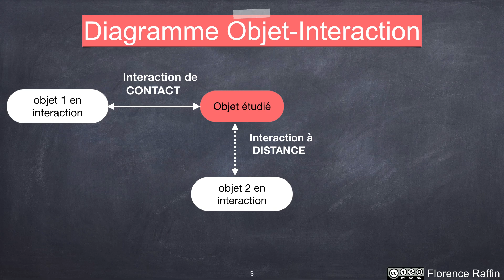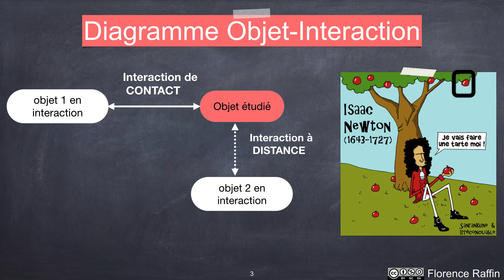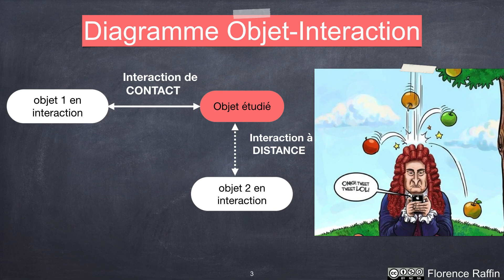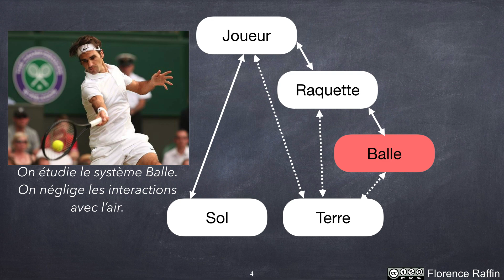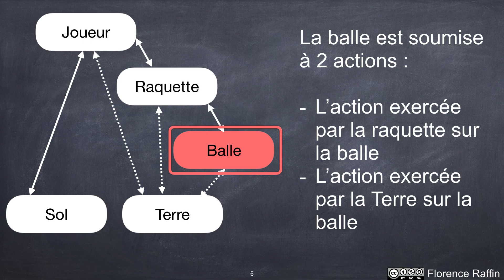👩‍🔬Le D.O.I. pour trouver toutes les actions sur un objet sans erreur - PHYSIQUE - SECONDE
Le diagramme Objet-Interaction est un outil pour faire le bilan des actions sur un objet en mécanique. Il permet ensuite de faire un bilan de forces sans se tromper.

🎯  physique - forces - interaction - diagramme objet interaction - système